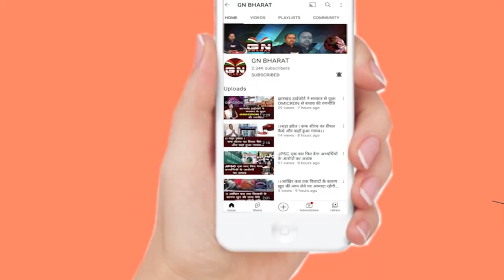अल्पसंख्यकों ने थामा ASJU का दामन, 2024 में सुदेश महतो को सीएम बनाने का लक्ष्य